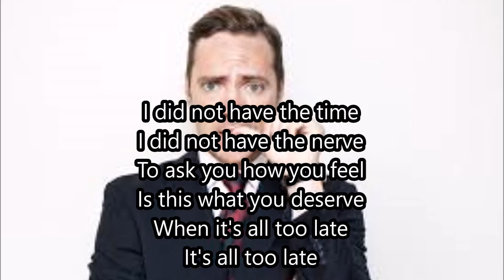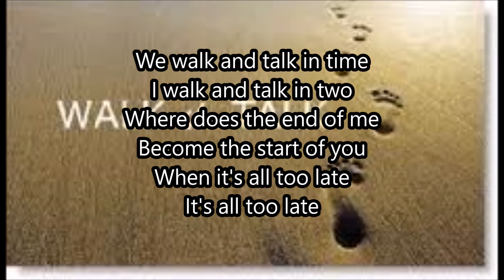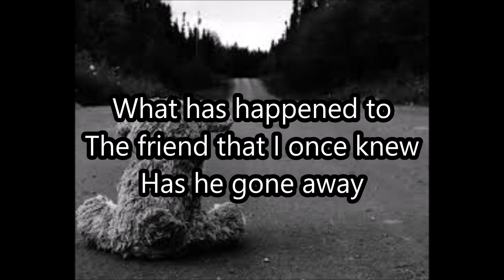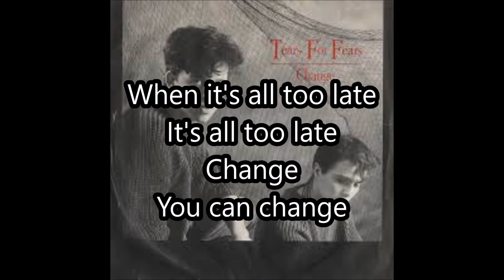Change ...tears for fears cover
This is a vocal cover of this great tune by Tears for fears ,enjoy and if you like share .loads more music to hear on this channel ..please subscribe and visit my website
I claim no rights to this song and urge you to check and the original song